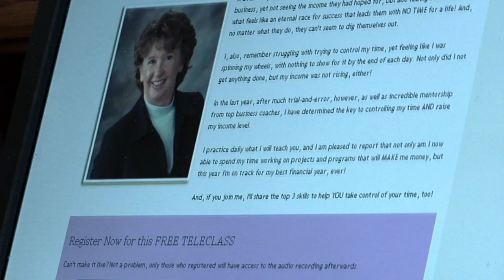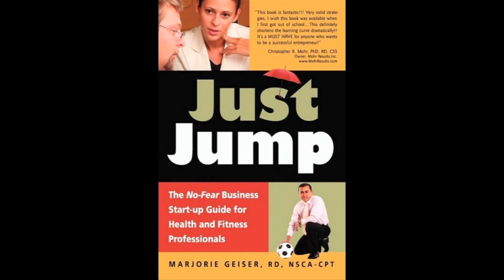LLU School of Allied Health - Alumna - Marjorie Geiser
An alumna talks about Loma Linda, running her own business, and why she enjoys living in Prescott, Arizona.